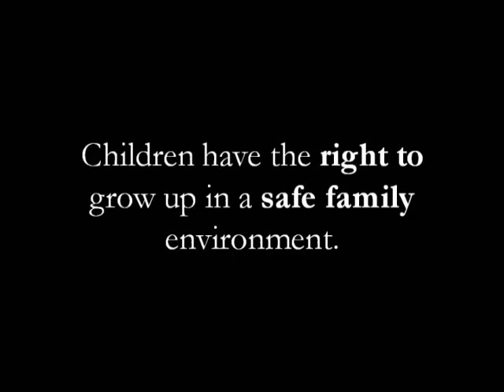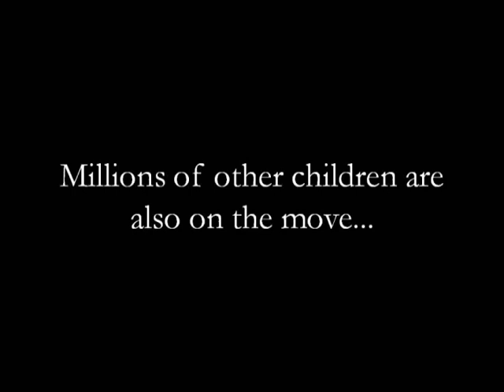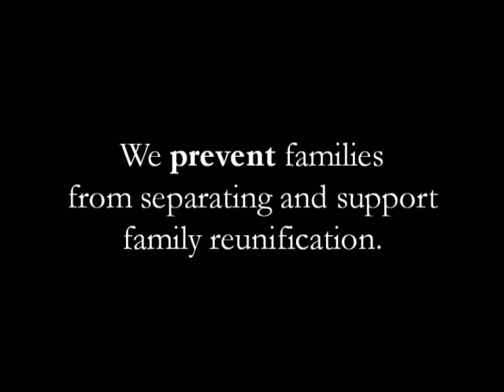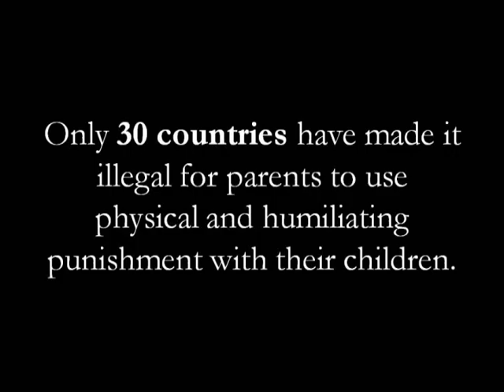Corporal punishment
Save the Children Child Protection Initiative.